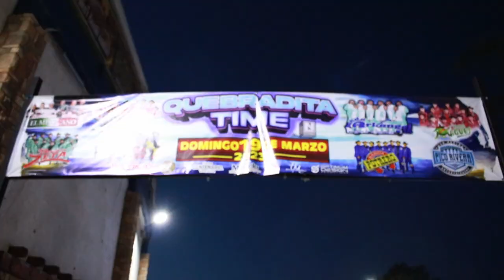Taking Pedro To Picolandia (My First Vlog)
How a weekend with Ben goes. Taking my new friend Pedro to my favorite place! Pico Rivera Sports Arena (Picolandia) to celebrate his 23rd birthday!
Thank You To Rancho Alegre Western Wear, Glorified Hat Shaping, These Witches Podcast, Pico Rivera Sports Arena, Los Huracanes Del Norte, Angel from Santa Fe Klan, Tornillo, La Texana, Reve, Chocolate Uno And All Of You For Making This Trip Amazing!

Find Me On My Journey;
Instagram.com/benrhatfield
TikTok.com/benrhatfield0

Presco Solutions;
Instagram.com/prescosolutions